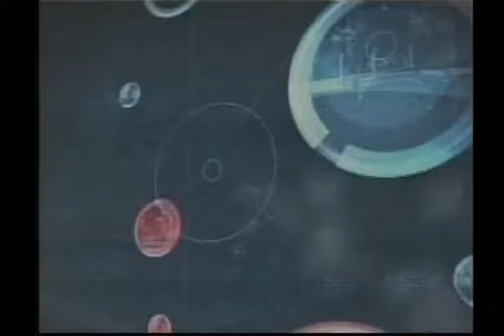Nativa 12 Horas - 12-03-13 - 2° Bloco